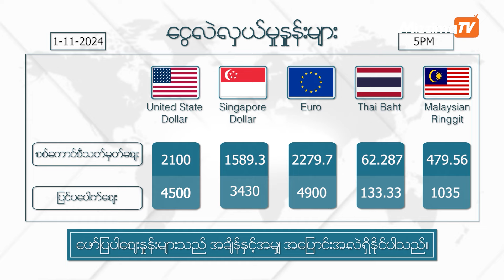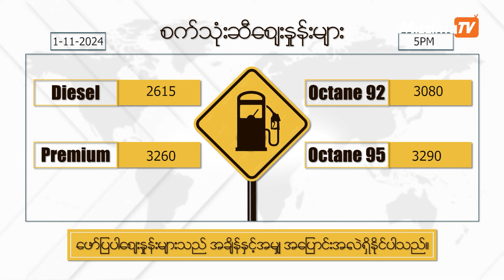နိုဝင်ဘာလ ၁ ရက်နေ့ ၊ ညနေ ၅ နာရီထိ နောက်ဆုံးရ ရွှေစျေး၊ ငွေစျေး၊ စက်သုံးဆီစျေး၊ စားအုန်းဆီစျေးများ